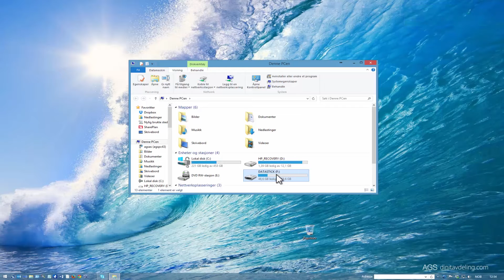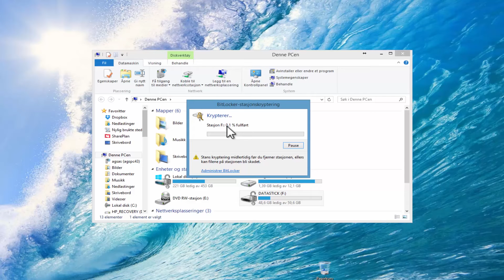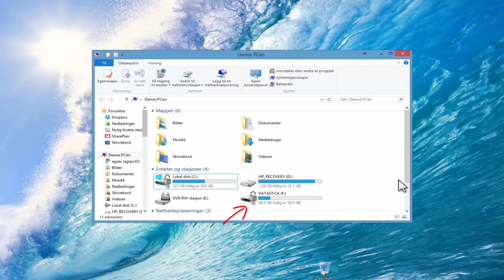Kryptering av minnepinne eller USB disk i Windows med BitLocker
Nå kan du enkelt sikre og kryptere dine data på USB disk eller minnepenn GRATIS ved å bruke BitLocker funksjonen i Windows. Se hvordan du gjør det i denne videoen.

I dette fredagstipset skal du få se hvordan du kan kryptere en ekstern disk eller en minnepenn. Da kan du være trygg på at informasjonen du har lagret på disse er sikker dersom noen skulle finne på å stjele minnepennen, eller at du kanskje er uheldig og mister den. Ikke minst sikrer du enheten slik at ingen kan lese eller få tak i informasjonen som du har på den. Det beste av alt er at dette er en GRATIS funksjon som heter Bitlocker og som du finner i Windows 8.1. og Windows 10. Det betyr at du kan siker dine eksterne lagringsenheter GRATIS ved å bruke denne funksjonen som du finner innebygget i Windows. Smart ikke sant?

Les hele artikkelen her på vår blogg.